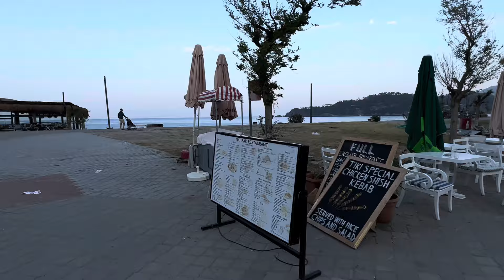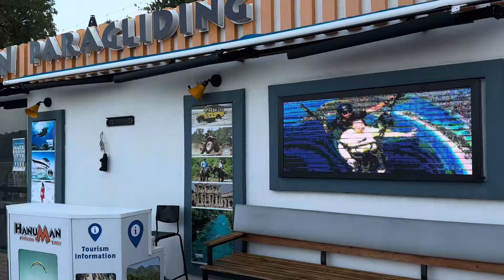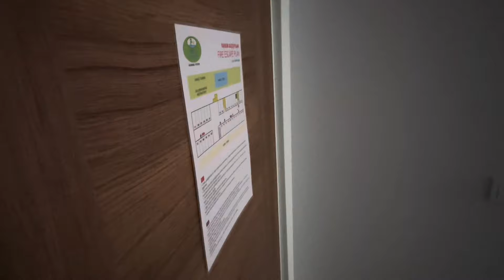🔴 шикарный ЗАВТРАК в Tonoz beach Hotel 🔴 Oludeniz Turkey ЛЮБЛЮ ТУРЦИЮ 01.05.2024